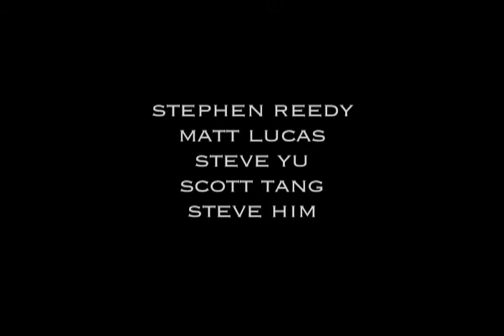Deadly Finger Returns